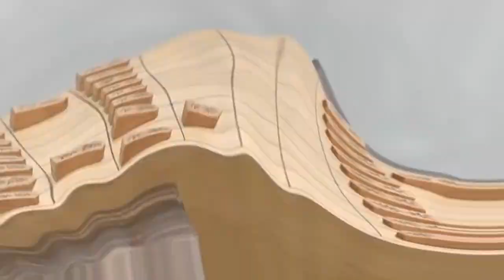【YTP】将棋 キマり手